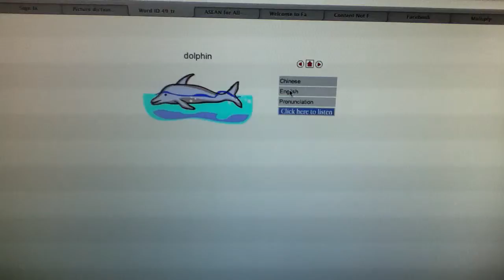ASEAN community: learn Thai